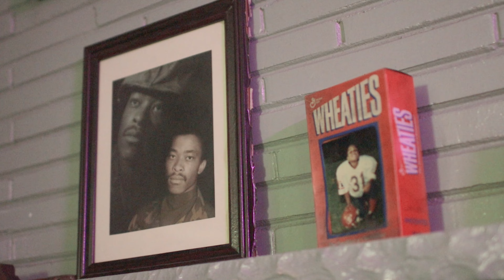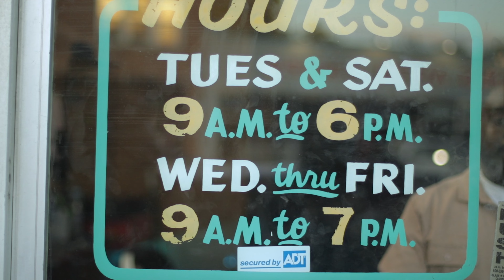Mykal Kilgore - Pass Me That (Vaporizer)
Mykal Kilgore’s official video for his single, Pass Me That (Vaporizer), from his debut album, A Man Born Black.

Video Credits:
Director: Paul A. Notice, II
DPs: Shawn Gadley & Elliot Guilbe
1st AD: Katrina Reid

Executive Producer: David S. Hargrett
Producer: Cori Isaiah Johnson
Hair & Makeup: Nick Black
Location: Penny's Barbershop; Chicago, IL

Producer: Jamison Ross
Written by: Mykal Kilgore

Special Thanks: Mr. & Mrs. John D. Morrison, Jr.